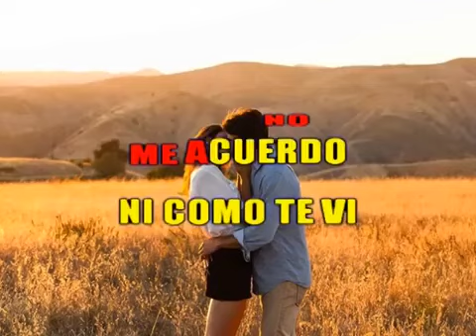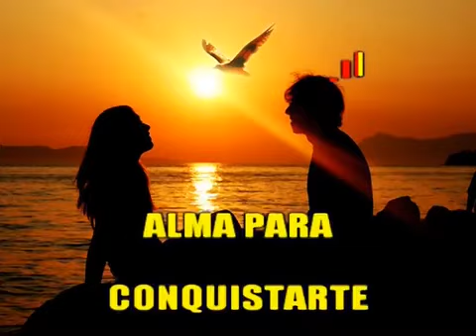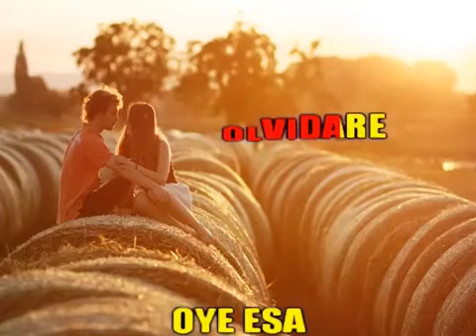Karaoke - Alma, Corazón y Vida (Cover)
Tema: - Alma, Corazón y Vida
Autor: Adrián Flores
Artista: Super Tamarindo All Star
Edición De Video: Yordan Suárez
Animación Digital: Román Villarreal
Estudio De Grabación: Super Tamarindo All Star
Ingeniero De Audio: Luis José Vergel
Productor Musical: Luis Alberto Mantilla